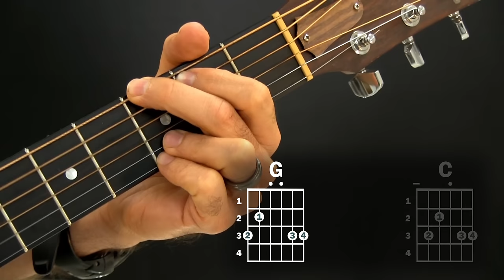Play 5 Christmas Songs with 3 Chords | Beginner guitar lesson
Learn how to play 5 popular Christmas songs with only 3 easy chords.  Silent Night, Jingle Bells, Joy to the World, Little Drummer Boy, and The First Noel.

Join Acoustic Connect and get the support you need to learn these songs